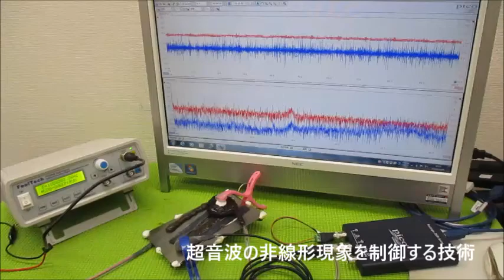音圧測定解析に基づいた、超音波システムの開発技術 ultrasonic-labo